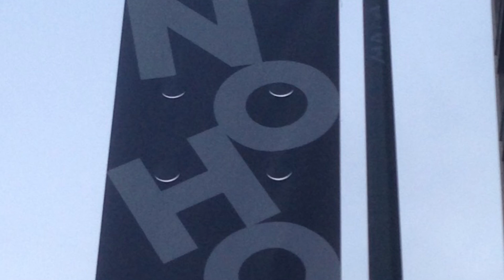NYC Get Ready